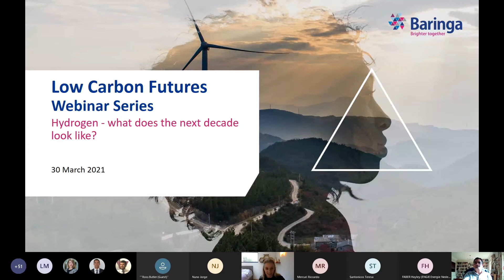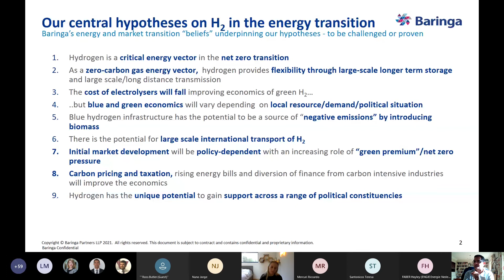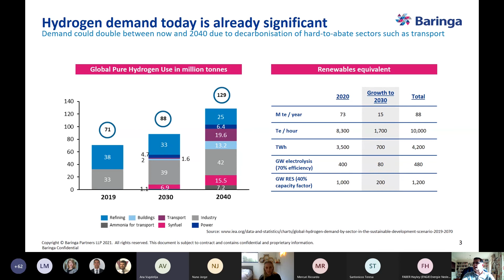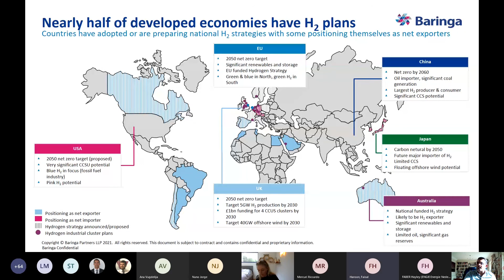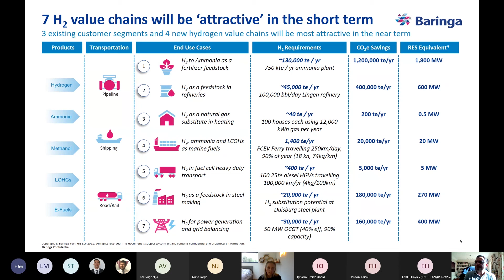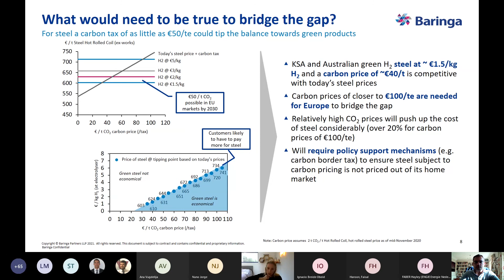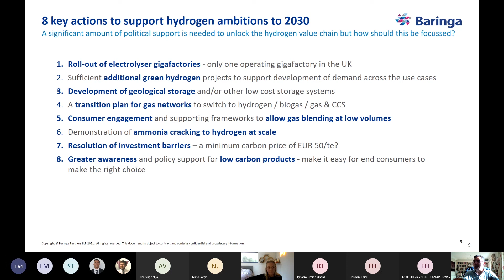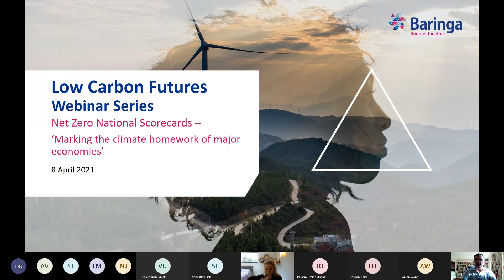Hydrogen – what does the next decade look like?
Playback of a recent webinar from Baringa's Low Carbon Futures series on the future of Hydrogen over the next decade.